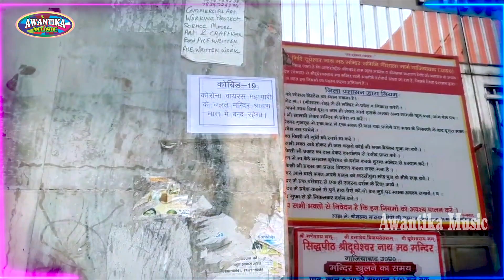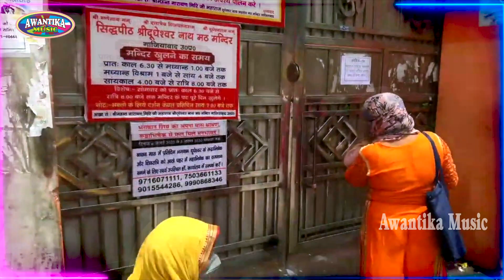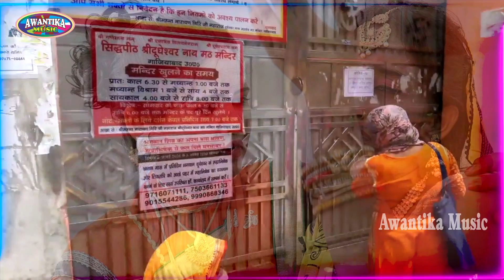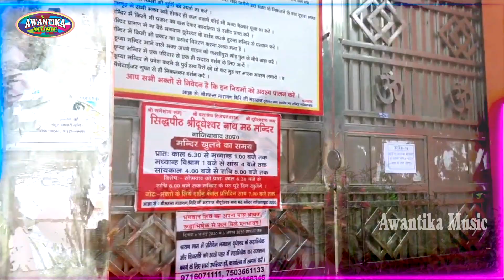Singh | सावन में बाबा भईले बन्दी |Sawan Me Baba Bhaile Bandi | Bolbam Song 2020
👉Album :  Sawan Me Baba Bhaile Bandi
👉Song : Sawan Me Baba Bhaile Bandi
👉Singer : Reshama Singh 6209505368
👉Lyrics : Sunil Sagar
👉Recording : Ankur Rai
👉Video Director : Vivek Gupta
👉Company/ Label : Awantika Music